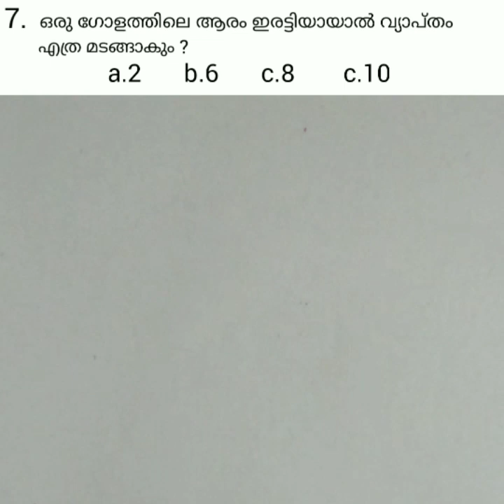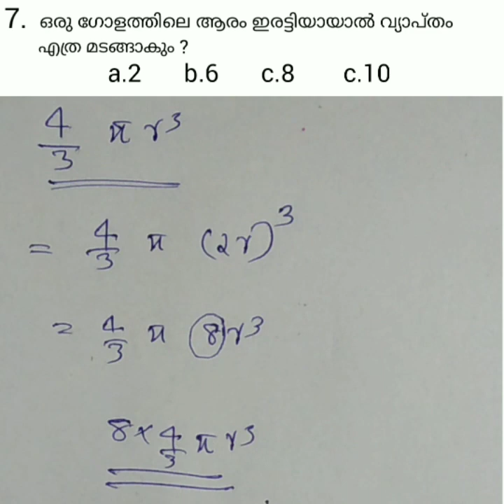Maths and mental ability Part 2:10 Top questions- ഉറപ്പായും നിങ്ങൾ കണ്ടിരിക്കേണ്ട 10 ചോദ്യങ്ങൾ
maths ldc top questions
psc ldc top rank making questions
psc maths and mental ability questions
psc maths previous questions
ldc previous questions
ldc previous maths questions
pscpreviousmathsquestions